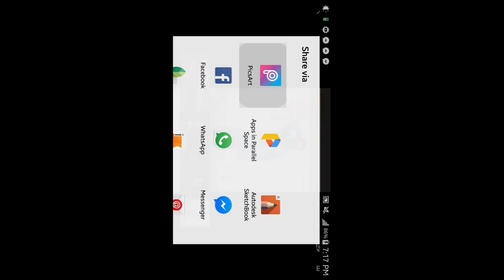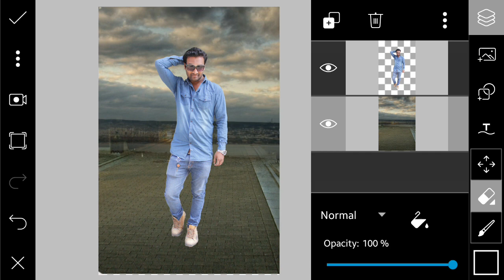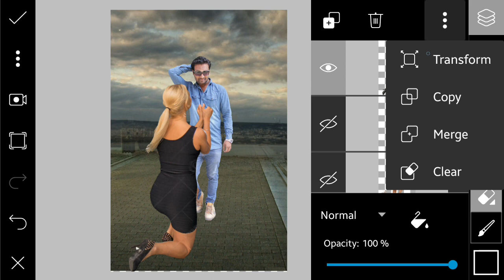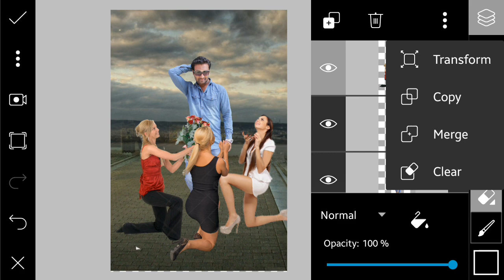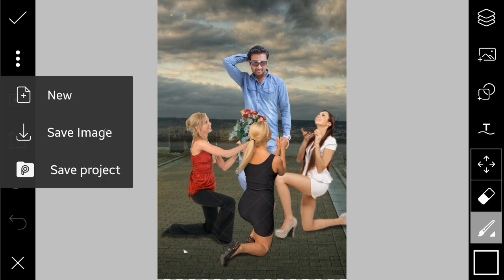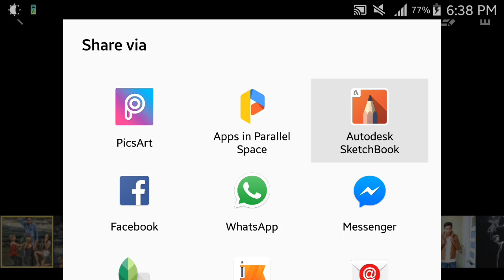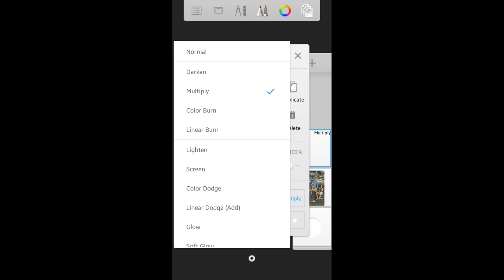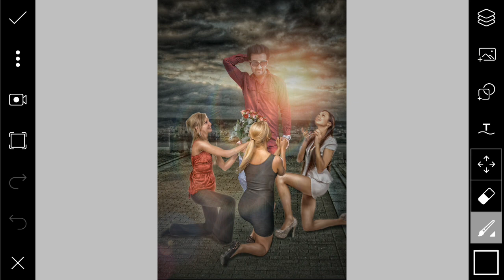valentine day special photo editing hindi/urdu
1.canon 1300d rs.24632
18-55 mm
2.canon 1300d rs.33490
18-55mm 55-250mm
3.mini mike rs.250
4.mini mike i used rs.429
5.my laptop rs.34990
6.mouse rs.499
7.saramonic caller mike rs.3000
8.laptop desk rs.1100

manipulation,background erase,colour correction,skin retouch,clone photo,apply filter,cb editing,manipulation,white skin,remove spot, and blend and many more)

2.app review(picsart,autodesk sketch,snapseed,ps touch photoshop cc etc
3.video editing(powerdirect,kinemaster etc)
 4.learning somthing new,(trick and tips about photo editing and app)

5.produck review

and i plane to add more category for you to learn somthing new
 this tutorial i am learn you how to creat sit on cup manipulation photo editing effect. so first you need to erase photo background then apply all that png in our man photo layer and used some blending and cut some png as required and if you want more info watch video

VALENTINE DAY PHOTO EDITING KARNE KE LIYE AP KO JAROURAIT HOGI AP KI DHUD KI PHOTO OR KUCH GIRL KI PNG JIS KI DOWNLOAD KI LINK UPAR DI HE VO SAN DOWNLOAD KAR LIJIYE PHIR APNI PHOTO KA BACKGROUND ERASE KAR KE DRAW TOOL ME JAKE VAHA PE BACKGROUND ADD KAR KE USKO JAGE PE SET KAR LIJIYE PHIR GIRLS PNG LEKE USKO BHI JAGE PE SET KAR LIJIYE OR KAUCH FILTER APPLAY KAR KE FINALY PHOTO TAYAR HO JAYE GI